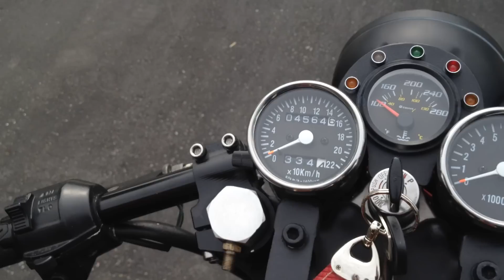CX500 Custom Bar End Turn Signals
Just a quick video showing off the custom bar end turn signals I made. They are based off of the M-Blaze Disc from MotoGadget.

For more details on how they were built please visit my build thread